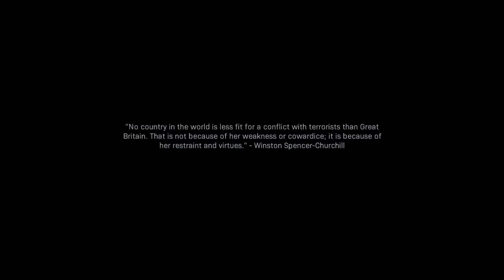Call Of Duty Modern Warfare 2019 Walkthrough Game Play - Last part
Call Of Duty Modern Warfare 2019  Part 8 until the last part will include the Full Of Modern Warfare 2019 Game Play on xbox series s. This Game Play is recorded in 1080 60 FPS on xbox series s and inculde all the game and full boss fights.